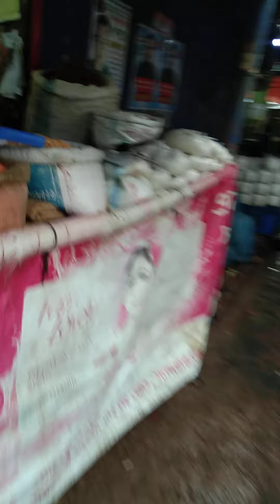০৬/০৬/২২আজকের সাপাহার আম বাজার (2)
০৬/০৬/২২আজকের সাপাহার আম বাজার আজকের সাপাহার আম বাজার Theis the video Show me
আম বাগানের BLOCK
কাজ কৃষি
সাপাহারের আম
আম সাপাহার
নওগাঁর আম
রাজশাহীর আম
আম রাজশাহীর
ঐতিহাসিক স্থান
স্থান ঐতিহাসিক

নওগাঁ সাপাহারের আম
pasrona block
block Parsonal

Description

PLASE SUBRIBE MY YOYTUBE CHANNEL